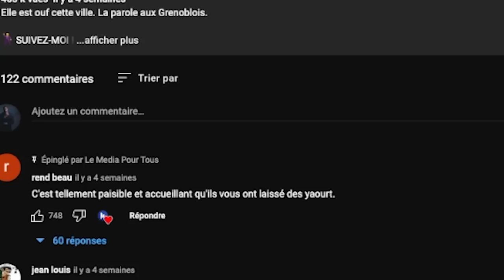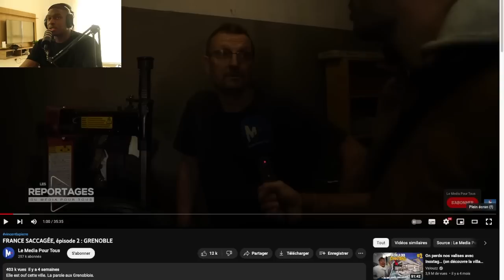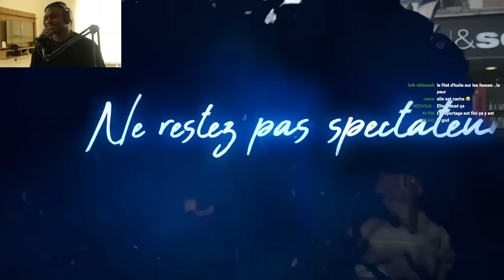CHICAGO EN FRANCE ?!